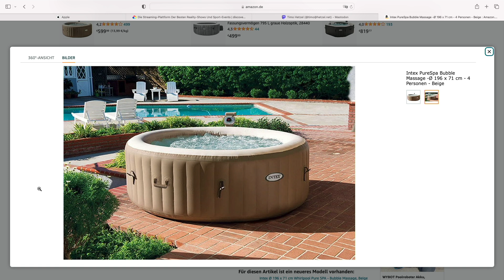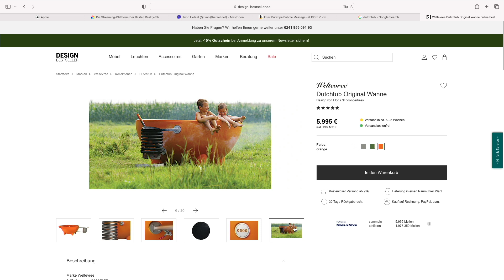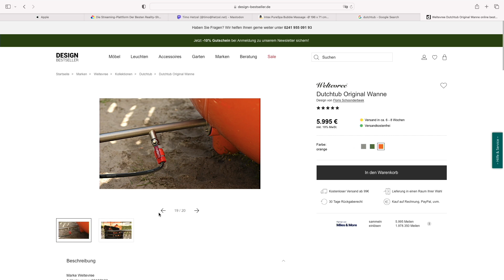Intex PureSpa ‐ Bits und so #909